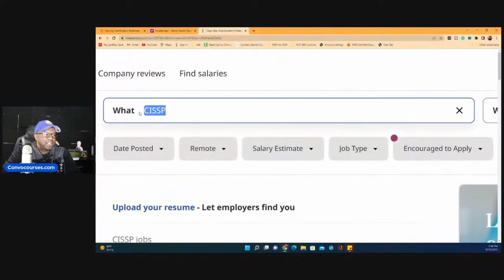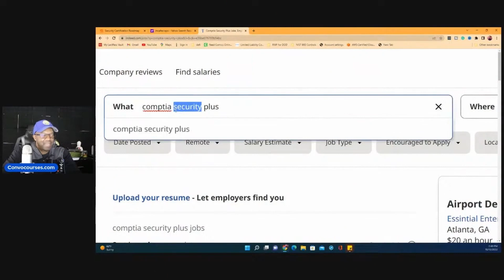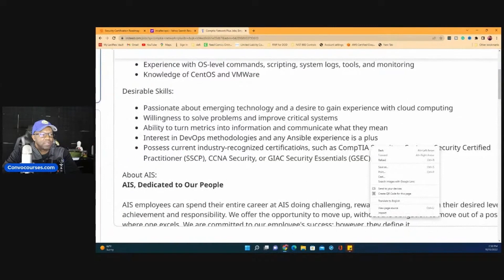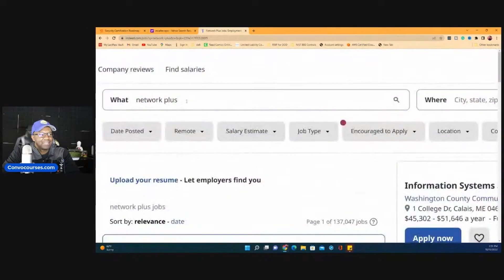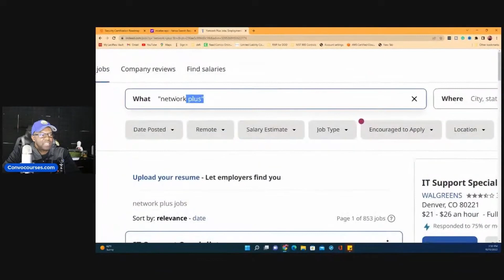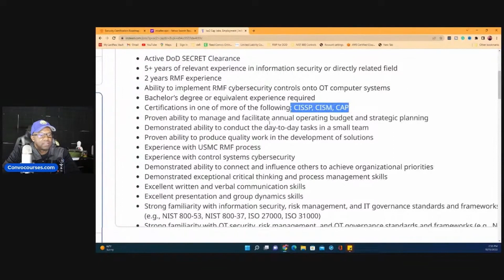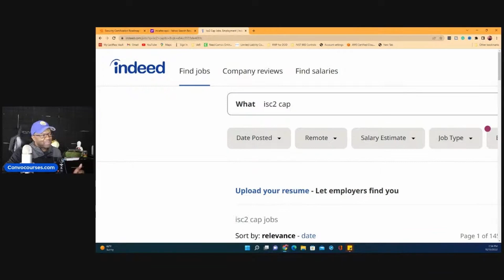CompTIA Network+ Marketability